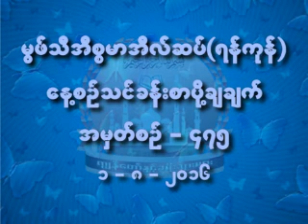မြဖ္သီ အီစၥမာအီလ္ဆပ္။ (ရန္ကုန္)